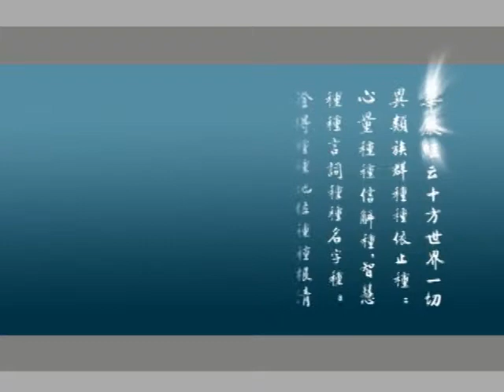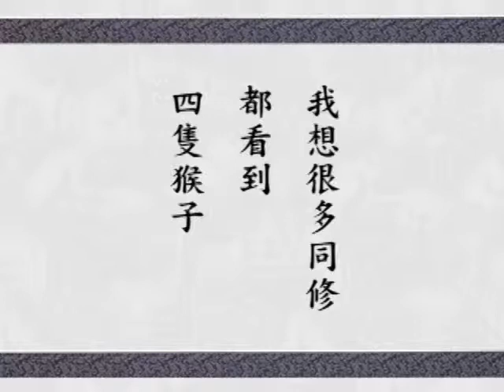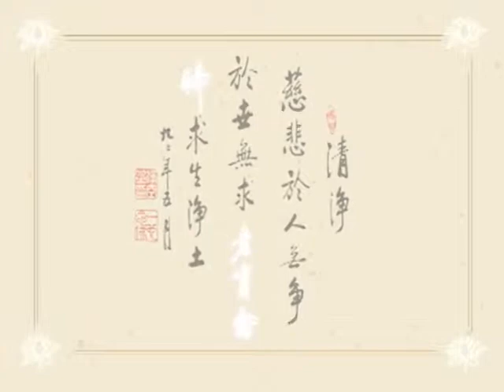華嚴經 字幕新版 0306 淨空法師